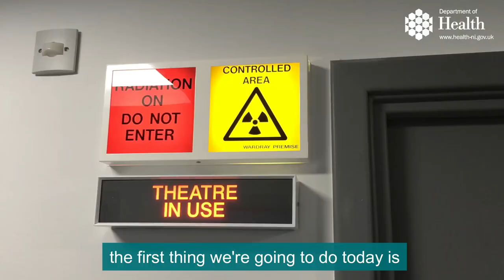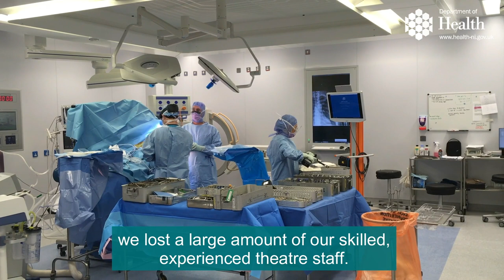DOH High Performance Award - Musgrave Park Hospital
Our Elective Orthopaedic Team at Musgrave Park Hospital won a Department of Health High Performance Award for post-Covid service rebuild.

The team has:
- increased surgical lists from 4 per week to more than 73
- filled 40 staff vacancies
- cut waiting times for carpal tunnel surgery